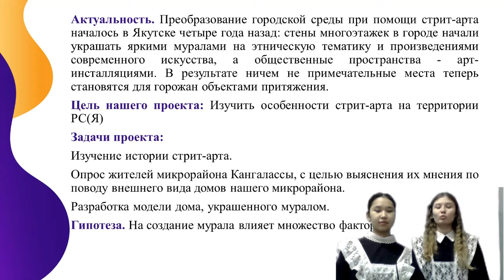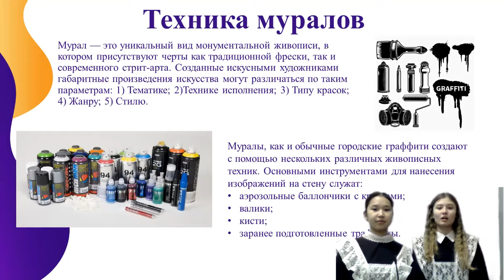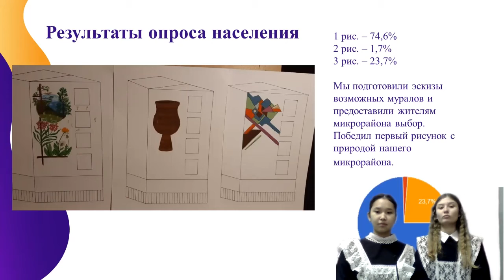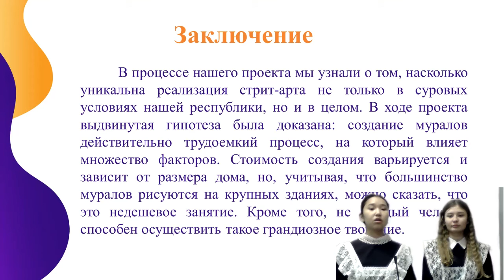Александра Старинская, Виктория Николаева - 9.3 Прикладной дизайн /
Тема: Cтрит-арт: благоустройство мкр. Кангалассы

Руководитель: Хабарова Куннэй Агитовна старшая вожатая

Школа: МОБУ Кангаласская СОШ им. П.С. Хромова